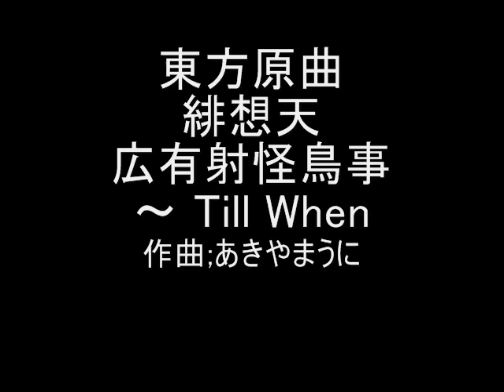東方原曲 緋想天 冥界 広有射怪鳥事 ～ Till When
東方緋想天より冥界広有射怪鳥事　～ Till Whenです。
アレンジ；あきやまうに